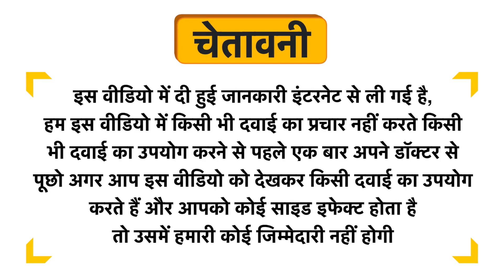Unjha Sutshekhar Rasa (Raupya Yukta) Uses in Hindi | Side Effects | Dose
Unjha Sutshekhar Rasa (Raupya Yukta) Uses in Hindi | Benefits | Side Effects | Dose